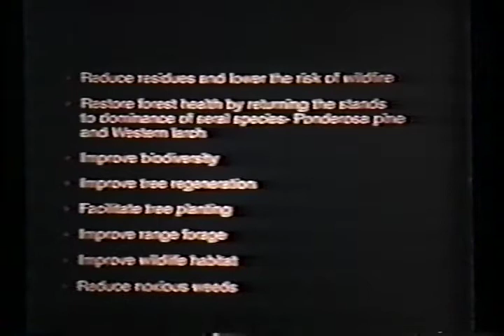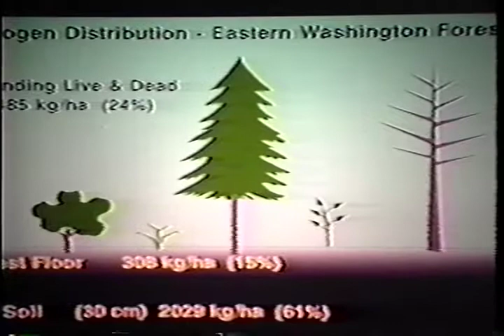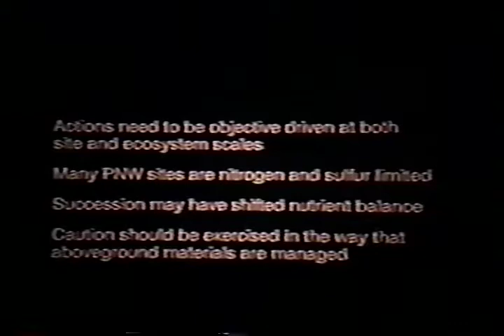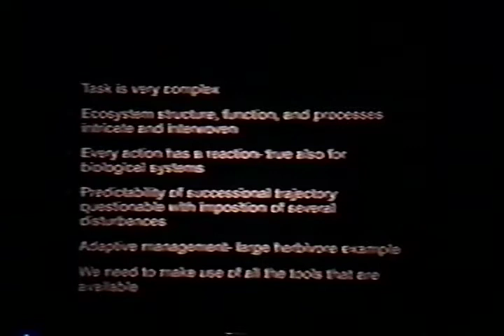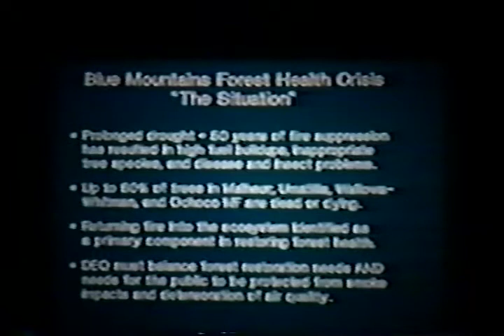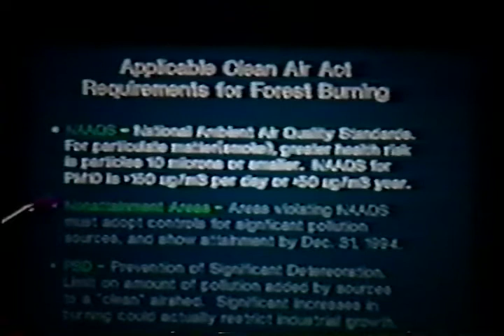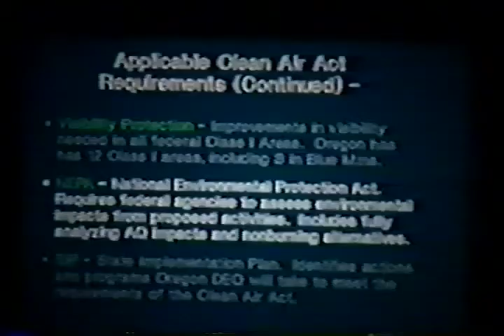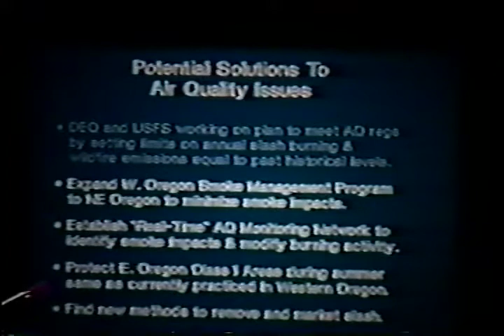Fire ecology and management in the Blue Mountains (Part 3)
Fire ecology and management in the Blue Mountains (Part 3) - U.S. Forest Service 1993 - BMRI-V1-5 - Pacific Northwest Research Station - Blue Mountain Natural Resources Institute. Art Tiedemann and Brian Finneran.